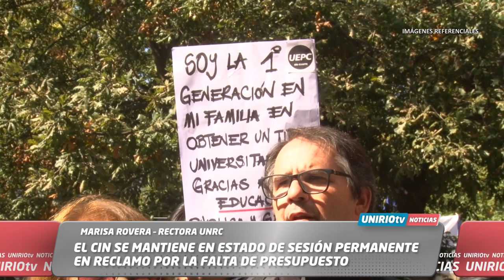PREOCUPA LA DECISIÓN DEL GOBIERNO DE OTORGAR UN REFUERZO PRESUPUESTARIO SOLAMENTE A LA UBA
MARISA ROVERA – RECTORA UNRC
UniRio TV
Universidad Nacional de Río Cuarto
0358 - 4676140